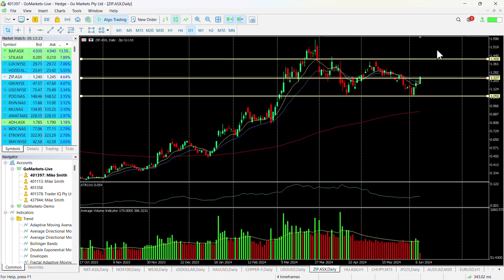ASX Chart of the Day ZIP Fintech company with interesting potential upside